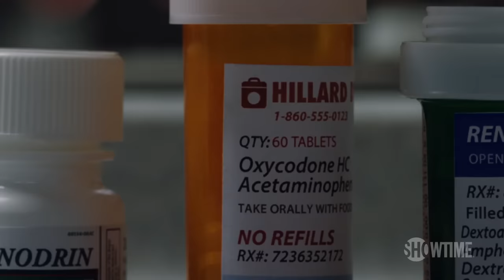David Costabile is Mike "Wags" Wagner | Billions | Season 2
David Costabile discusses his character Mike "Wags" Wagner and what's in store for him in Season 2 of Billions. Starring Damian Lewis and Paul Giamatti.

In Season 2 of Billions, Bobby 'Axe' Axelrod (Damian Lewis) uses his considerable resources to exact revenge on U.S. Attorney Chuck Rhoades (Paul Giamatti). Axe's move sends Chuck reeling as he finds himself under investigation, forced to scramble to hang on to his office and his family.